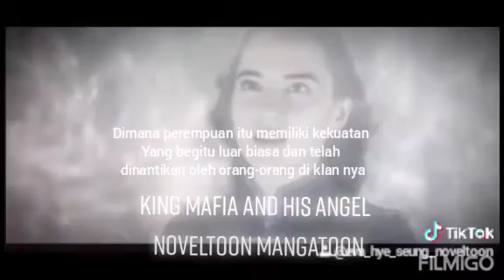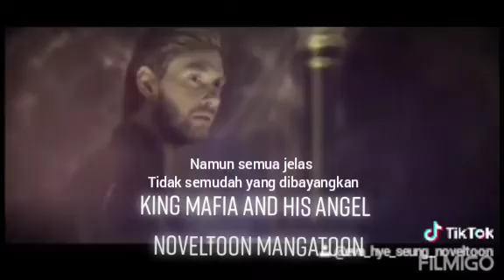ketika raja mafia jatuh cinta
ketika mafia jatuh cinta pada gadis yang di anggap bisa